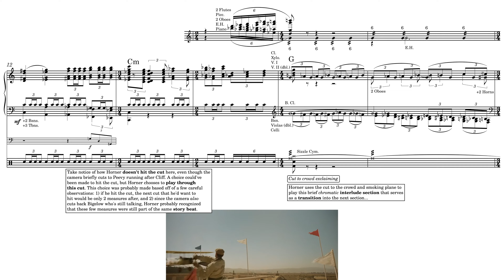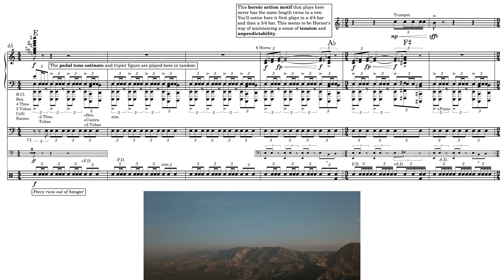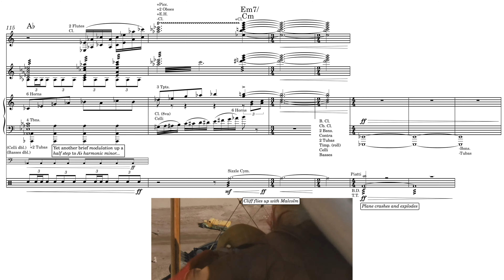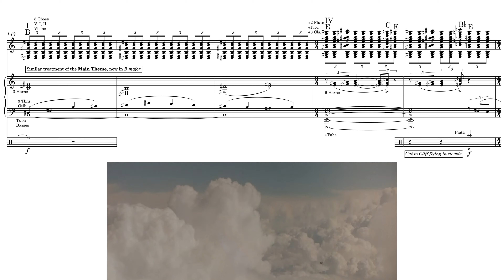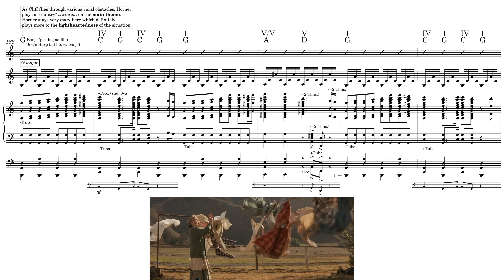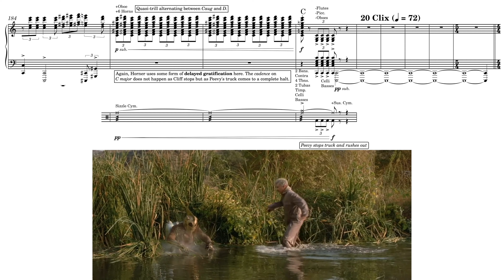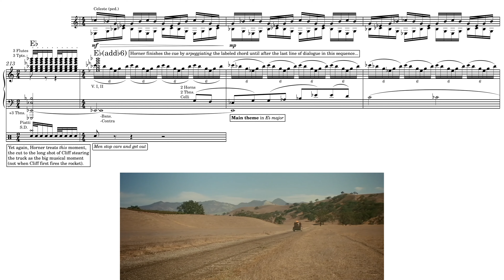The Rocketeer: "The Flying Circus” by James Horner (Score Reduction and Analysis)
A full score reduction of the air rescue scene from The Rocketeer.